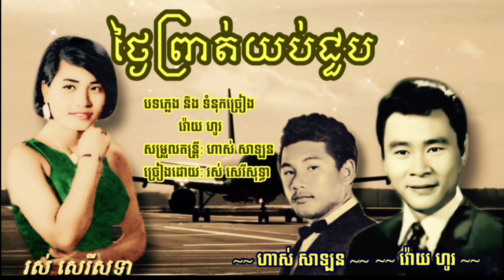ថ្ងៃព្រាត់យប់ជួប រស់ សេរីសុទ្ធា | tngai prat yub joup - Ros sereysothea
បទ: ថ្ងៃព្រាត់យប់ជួប
ទំនុកច្រៀងដោយ: លោក វ៉ោយ ហូរ
បទភ្លេងដោយ: លោក វ៉ោយ ហូរ
សម្រួលតន្រ្តីដោយ: លោក ហាស់ សាឡន
ច្រៀងដោយ: អ្នកស្រី រស់ សេរីសុទ្ធា

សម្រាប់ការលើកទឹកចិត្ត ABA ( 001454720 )